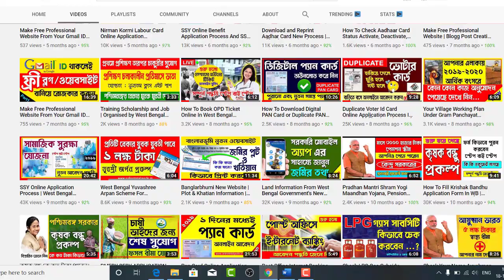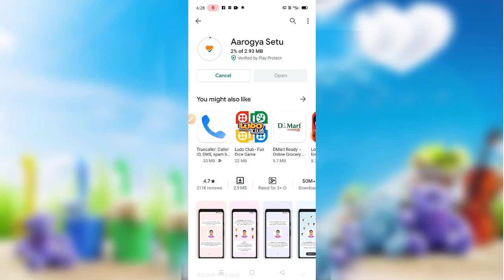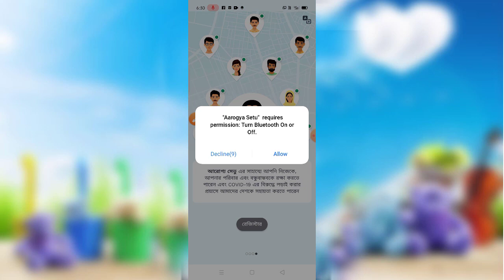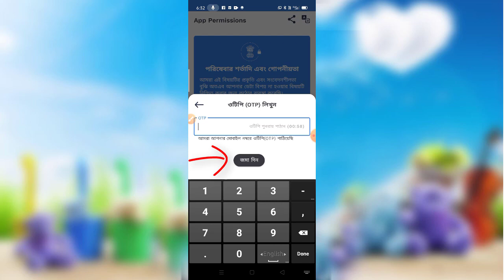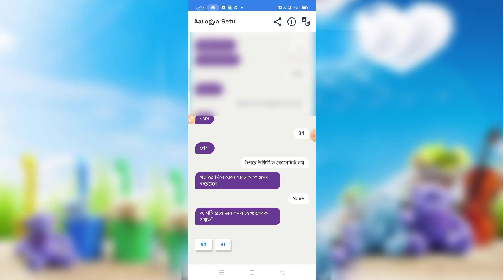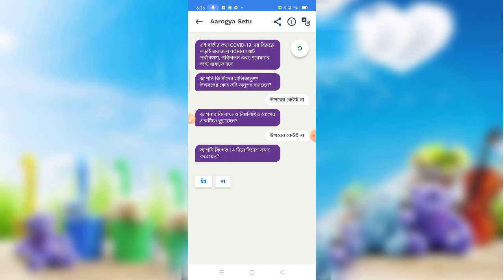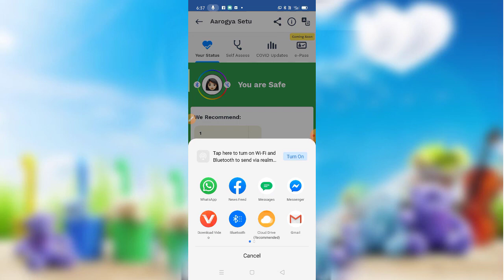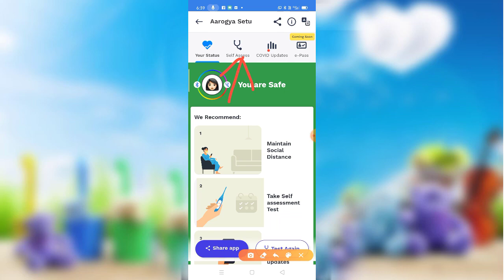How to Fight Against COVID 19 Through Mobile Application Aarogya Setu App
In this video " How to Fight Against COVID 19 Through Mobile Application Aarogya Setu App " you will get a complete reference regarding aarogyasetu App mobile application step by step .

A Government of India initiative, Arogya Setu is designed to assist citizens by helping them find if they have been in contact with an infected person. The app uses GPS and Bluetooth on a smartphone to create a social graph. Based on that, it can tell if an asymptomatic person has crossed path with someone who has been infected with covid-19. If that happens, the asymptomatic person will get an alert followed by instructions on self isolation. To take advantage of it, users need to keep Bluetooth switched-on and enable location sharing on the smartphone. You cn also get update of covid 19 effected. aloso donate fund for pmcare fund govt of india. In this application you can take epass for important work during this period.